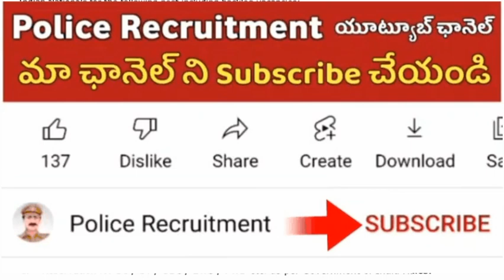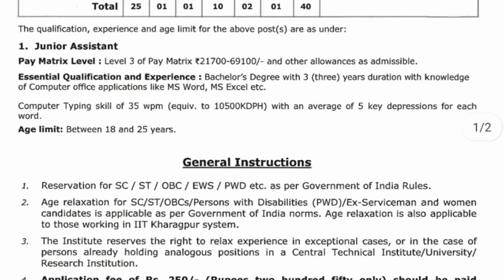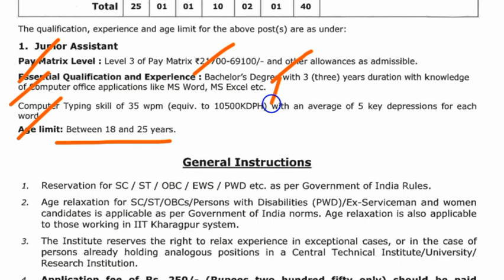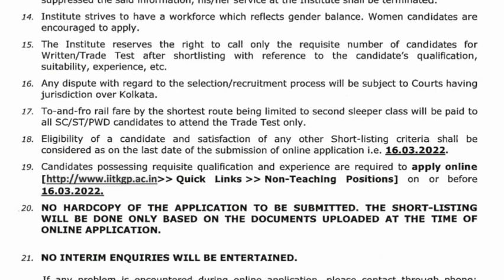💯Junior Assistant Posts Recruitment Notification 2022 details in Telugu | IITKGP Recruitment 2022